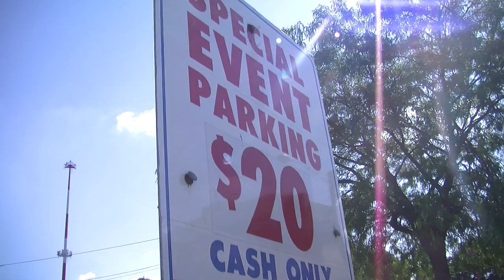Expect stepped up enforcement on open container violations during Sunday's Browns Muni lot tailgate